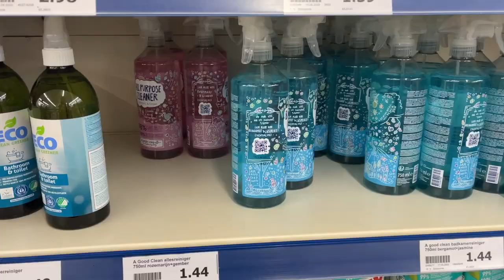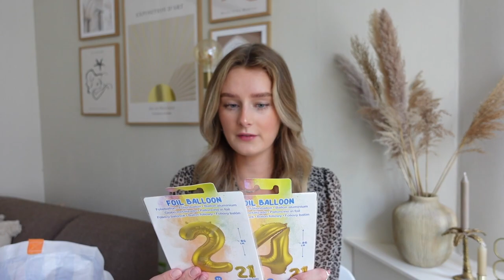Action Shoplog: 15 artikelen ONDER 3 EURO 🛍 🙀 | Esmee Geel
Esmee shopt 15 artikelen onder 3 euro! 💸Wat is jouw favoriete Action artikel onder 3 euro? Benieuwd naar die nieuwste artikelen van Action?

Action Shoplog
Action Unboxing
Action DIY

Veel kijkplezier!